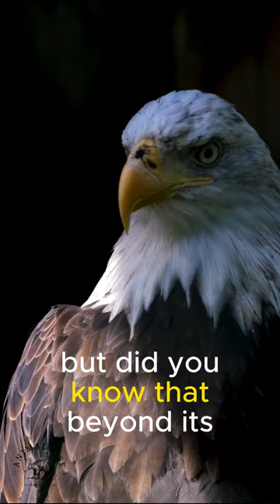The Majestic Bald Eagle: America's National Symbol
Soar into the world of the bald eagle, a majestic bird that represents strength and freedom. 🦅